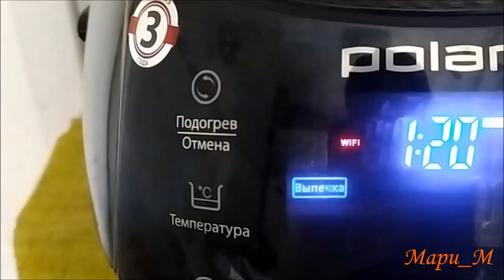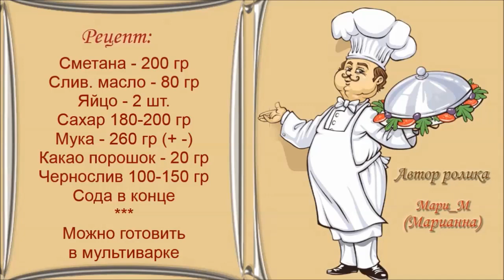Торт с черносливом и орехами (в Мульте или Духовке)